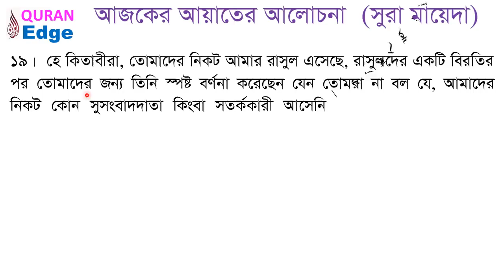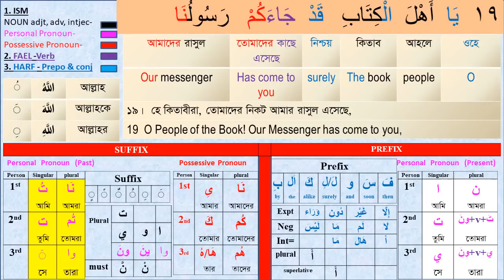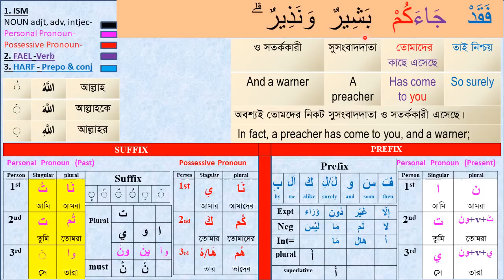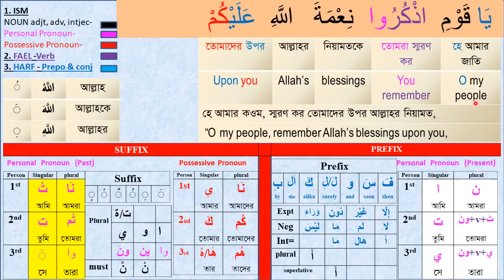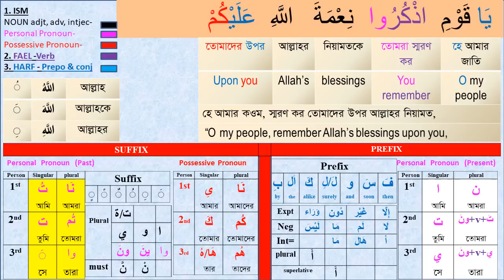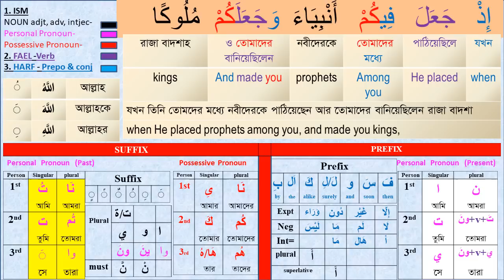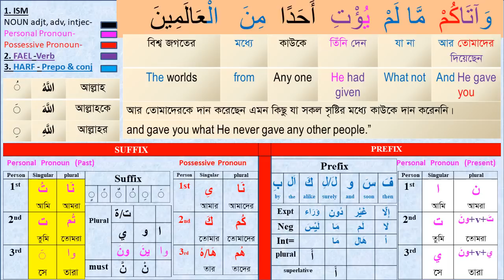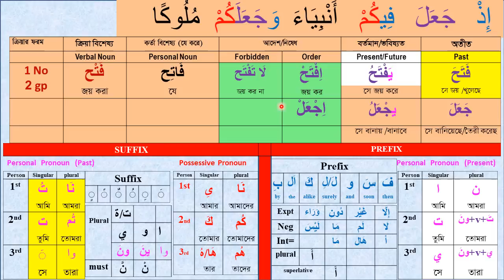Class#22 (Para-6) Sura Mayeeda 19-20 । How to learn Quran easily । Learn Arabic grammar । Read Quran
How to learn Quran easily? How to read Quran word by word? How to learn short Arabic grammar? How to understand the Quran with full meanings easily?  In this video you will find all the answers.  Let’s Learn the Full holy Quran in Bangla & English word by word with Easy Arabic Grammar.

Learn_Arabic#Quran_Shikha#Arabic_Grammar#Understand_Quran

Video Time Frame:
 0:00 - 1:00 Video introduction
 1:00 – 30:00 Video descriptions
30:00 - 32:00 Complimentary ending